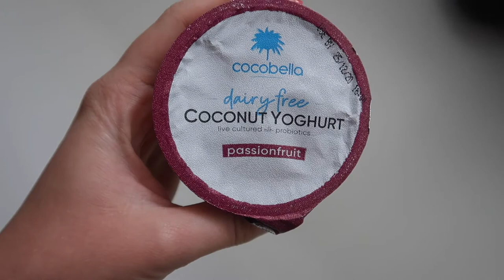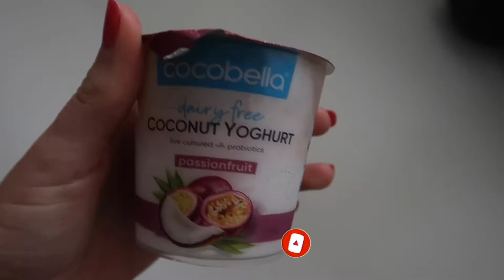I Bought More Stuff + Christmas Update + Car Chats | VLOGMAS DAY 7 // HOLLY POWER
Chatty Christmas Update + Shopping VLOGMAS